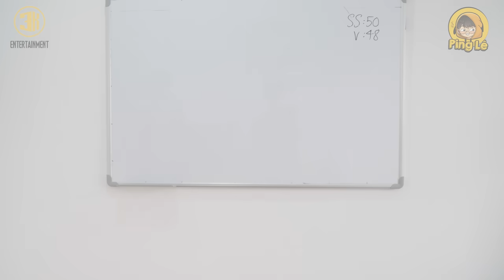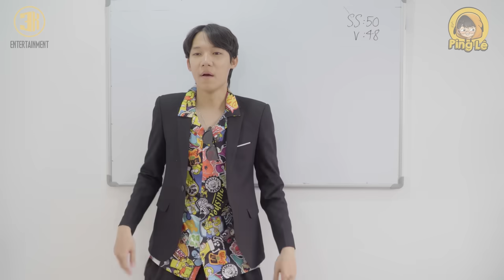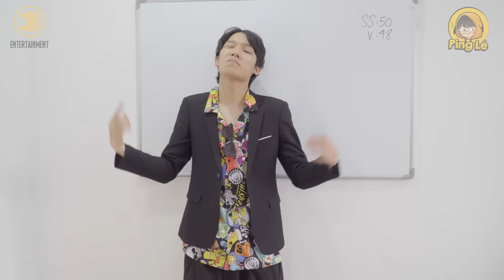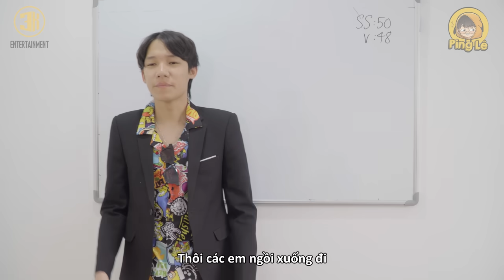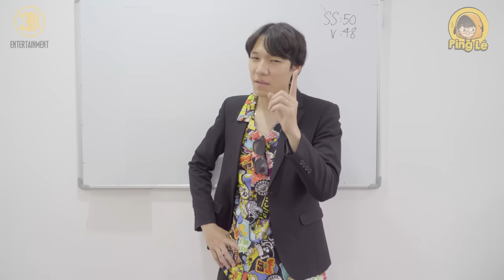[VIDEO # 204] Lớp Học TIKTOK ? | Tổng Hợp Trend Tóp Tóp | Ping Lê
Một lớp học đu trend khác lại được mọc lên 1 cách đầy kì quái :)